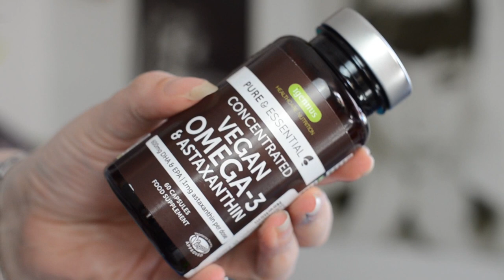Die besten Sachen der letzten Zeit April 2021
Hier gibts den Haarföhn, von dem ich gesprochen habe.
Philips Haarföhn
Facetheory (20% für dich, 750Punkte für mich bei deiner Bestellung über 10Euro)

WERBUNG
Als Amazon Partner verdiene ich an qualifizierten Käufen
ZERO WASTE